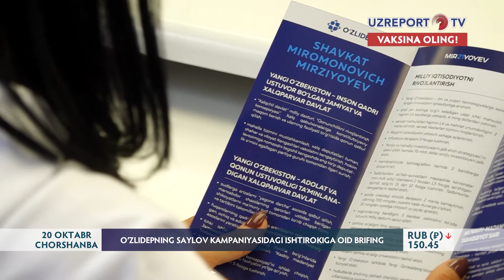O’zLiDePning saylov kampaniyasidagi ishtirokiga oid brifing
20-oktabr kuni – Xalqaro Media-Hallda O’zLiDeP siyosiy kengashi Ijroiya qo’mitasi OAV uchun brifing o’tkazdi. Unda partiyaning Prezident saylovlariga tayyorgarlik jarayonlari, amalga oshirgan ishlari- umuman saylov kampaniyasidagi ishtiroki xususida so’z bordi. Ishtirokchilar nomzodning dasturiga ham to’xtaldi. Uning ishlab chiqilishi va qabul qilinishida deputatlar, tajribali huquqshunoslar, iqtisodchilar, tadbirkorlar ishtirok etgani aytildi